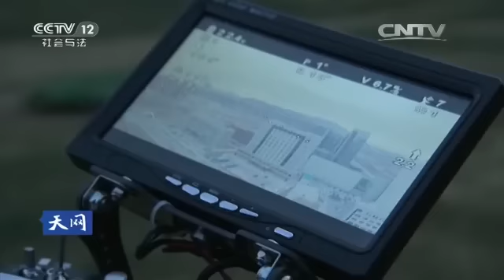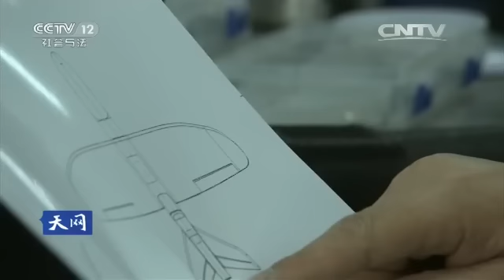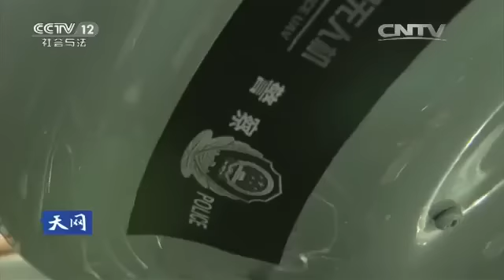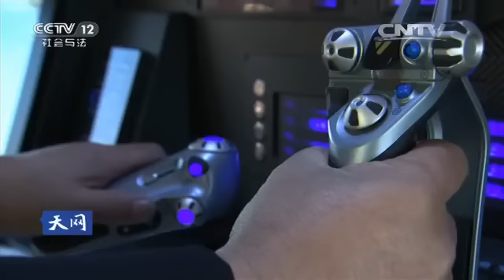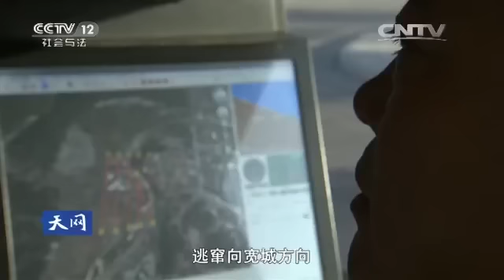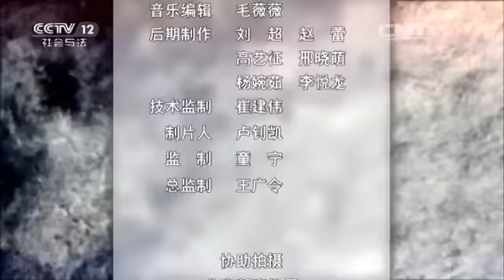20160307 天网 公安传奇——壮志凌云